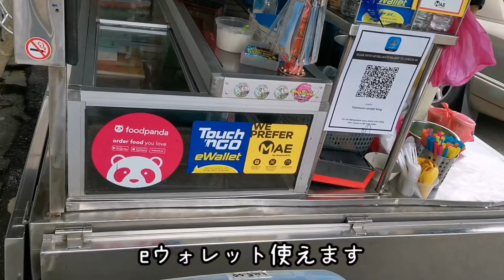常夏だから年中おいしい！マレーシア版かき氷「チェンドル」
ジョホール ローカル飯シリーズ【チェンドル】

チェンドルとは？
マレーシア流のかき氷です。東南アジアの他の国にもあります。
ココナッツミルク、緑に着色した米粉ゼリー、あずきがトッピングされます。

〇今回行った店
レストラン名: Cendle King
住所: 69, Jln Meranti Merah, Taman Melodies, 80250 Johor Bahru, Johor (Maybankの前）
営業時間: 不明

合わせてナシレマを頼み、辛さと甘さを交互に味わうのもおススメです。
コスパ最高
訪問年月: 2020年11月